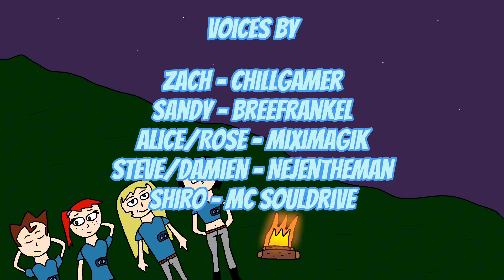Camp Myst - S2 E3 "Shiro Unleashed"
The campers invite their new friend Shiro to a picnic on a nice summer day, but what they don't know is that they're about to see a whole new side of him...

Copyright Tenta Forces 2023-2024